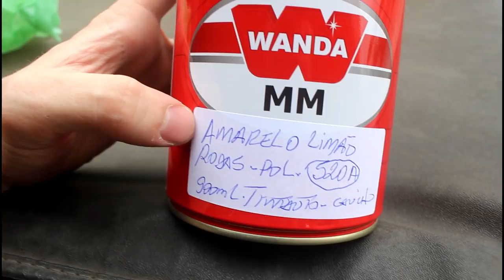ELA FICOU COM CIUMES DO 370Z?! «Bruno Bär»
A nova plotagem do 370Z ficou pronta e muita gente gostou do resultado, menos uma pessoa - minha namorada. Não que ela não tenha achado a cor bonita, mas pelo visto ela ficou com um pouco de ciumes do carro. Pra garantir que o carro não chamaria atenção indevida, ela resolveu dar uma voltinha para testar.

◼️ IDEA COMUNICAÇÃO - Mude a cor do seu carro!